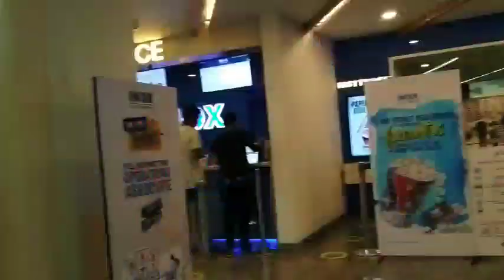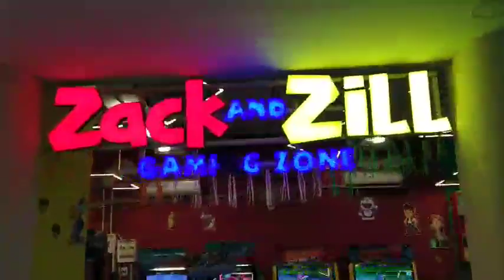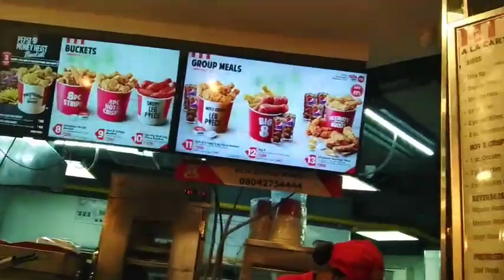Bengalivlog।। অনেকদিন বাদে বন্ধুর সাথে দেখা হয়ে দারুণ মজাও করলাম ।। Star Malle করেই ফেললাম